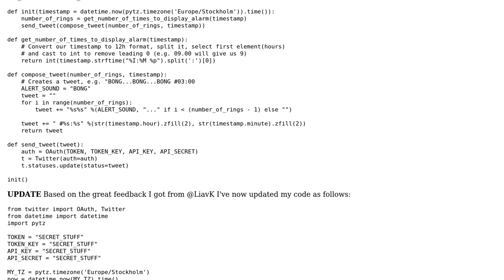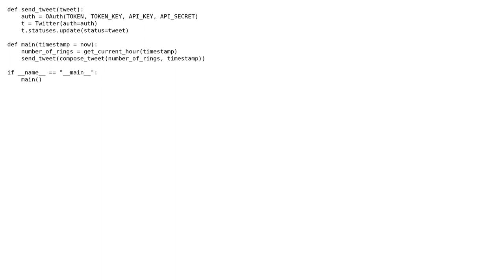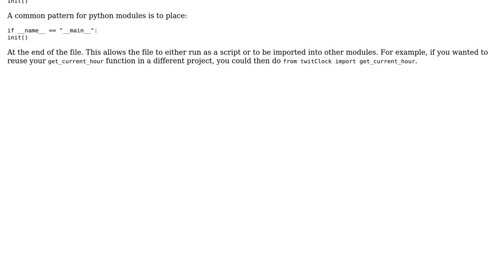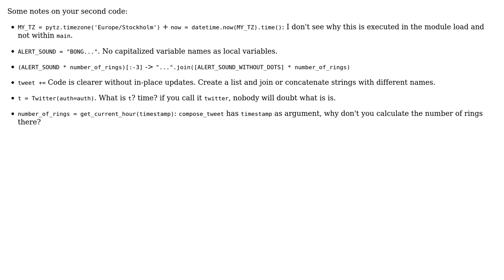Code Review: Small Twitter bot made in Python (2 Solutions!!)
Code Review: Small Twitter bot made in Python

With thanks & praise to God, and with thanks to the many people who have made this project possible! | Content (except music & images) licensed under CC BY-SA | Music | Images & others | With thanks to user tokland user LiavK user JOSEFtw user Jamal and the Stack Exchange Network Trademarks are property of their respective owners. You are responsible for your own actions.